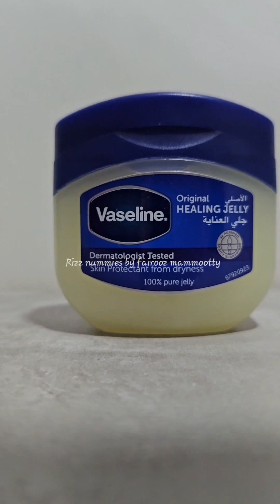Are your lips Dry and Peeling? Dry lip treatment at home